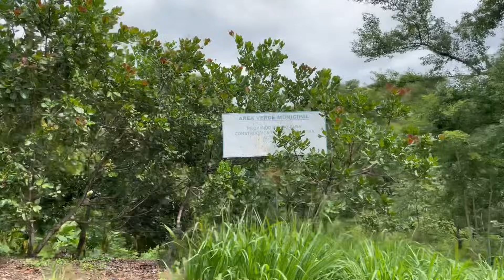🔴 A Yo Soy Willy no le gusta ir a este lugar pero vean la razón por la cual fue 🥹